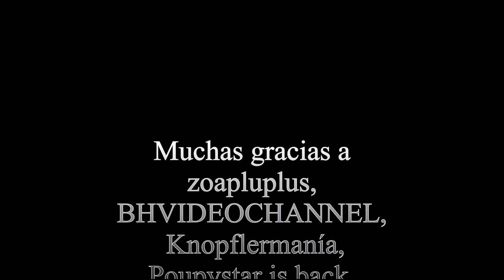Mark Knopfler-Bucharest 2013.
Mark Knopfler, Bucharest 2013. Muchas gracias a zoapluplus, BHVIDEOCHANNEL,  Knopflermanía, Poupystar is back, Slash2483, fuscobal, rorazvan y Mihaela Trandafir, sin ellos no hubiera sido posible hacer este concierto.

Setlist:
00 Intro “Corned Beef City” 00:00
01 What It Is 01:41
02 Father and Son 08:32
03 Hill Farmer’s Blues 11:54
04 Yon Two Crows 17:27
05 Romeo and Juliet 22:15
06 Sultans of Swing 30:51
07 Haul Away 37:59
08 Speedway at Nazareth 42:25
09 Telegraph Road 49:12
10 Brothers in Arms 1:02:25
11 Going Home-Local Hero 1:09:35
12 Credits “Follow The Ribbon” 1:15:14